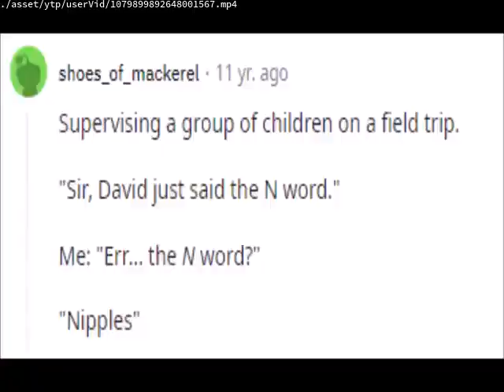squirrel's airship part 5